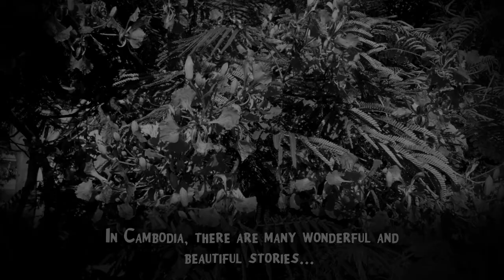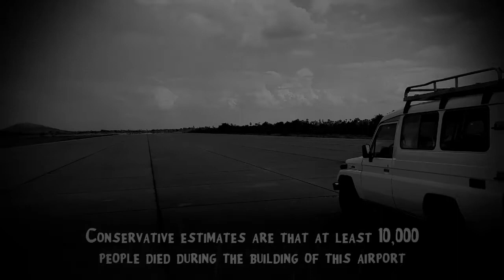An Infamous Airport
One of Cambodia's Killing Fields